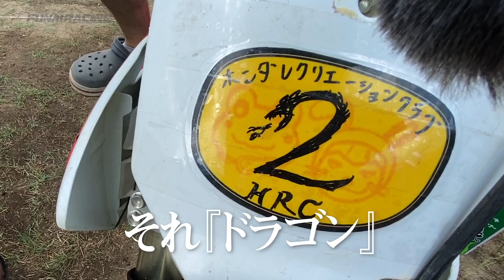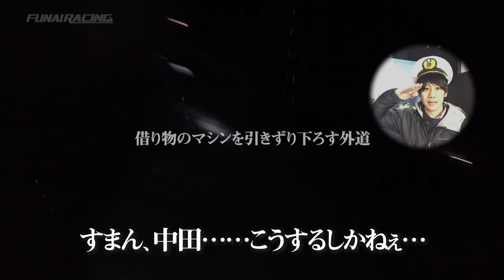久しぶりに耐久レースに出たら夜の林道で滅茶苦茶になった。/ 夜のエンデューロ2020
Date:
2020/08/29-30

GEAR:
- GoPro HERO Series

▼Pococii FILMについて
ハードエンデューロチームFUNAI RACINGのビデオグラファー、Pococii（ポコーチー）のYouTubeチャンネルです。
FUNAI RACINGのオフロードレースドキュメンタリーやモトブログ、Tvrabvel VLOGを公開中。

This is the YouTube channel of Pococi, a videographer of the Japanese hard enduro team “FUNAI RACING”.
I'm showing FUNAI RACING's off-road racing documentary, motoblog, and Travel VLOG.

▼FUNAI RACINGについて
関東を拠点に活動するハードエンデューロチームです。

TOKYO HARD ENDURO VIBES.
We are Japanese had enduro team.